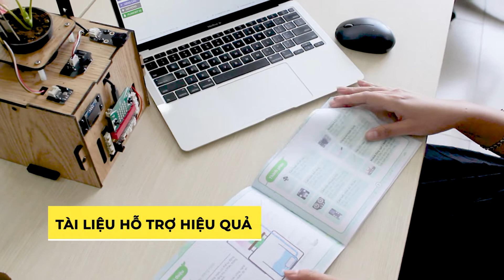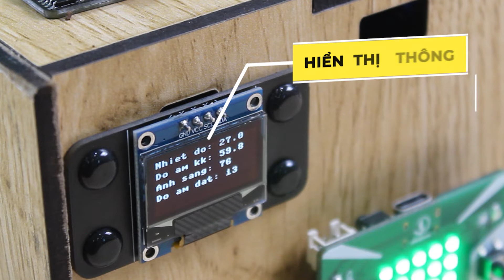Kit học lập trình STEM Plant:Bit - bộ chăm sóc cây thông minh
Plant:Bit là bộ Kit học lập trình STEM phù hợp cho trẻ em, giúp các em làm quen với việc học lập trình qua các dự án thực tế vui nhộn, thú vị.